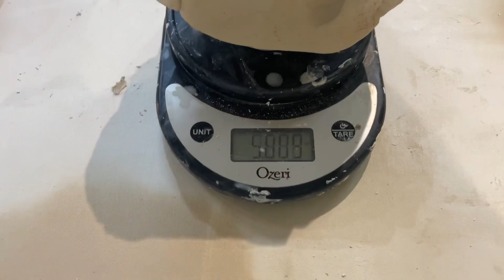Ceramics 015 - 5lb Bloopers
Too many mistakes to count. After feeling consistent with 1-1.5lbs of clay on the wheel, I tried a 4lb mass of clay last week and pulled a good looking jar for practice. Figured I’d be able to keep the consistency at 5lbs but as seen in the video that was not the case. Posting the blunders through this journey. Hopefully anyone learning ceramics can watch this and point out the mistakes I made to learn from in their own practice.
Sounds of the studio, cheers.